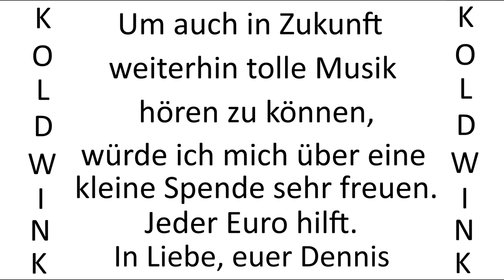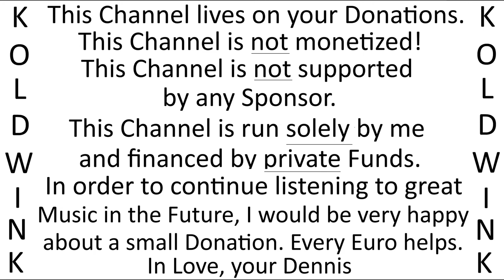STORMY WEATHER - JOYCE WESTON, VOCAL, WITH WALLY STOTT, HIS PIANO AND ORCHESTRA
Album:
Cocktail Piano Time - Music in an intimate Mood (1970) (Reader's Digest) (RCA Records)

Rosemary Squires - Second Spin:

The Magic Of Rosemary Squires:

The Mike Sammes Singers, Johnny Gregory & his Orchestra - Channel West:

Johnny Gregory & his Orchestra - Don't blame me:

The Wonderful World of the 50's - 100 Hit Songs:

Deke Dickerson - Number One Hit Record! & More Million Sellers:

Bank Details:
Account Holder: Roland Liborius
IBAN: DE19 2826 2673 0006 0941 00
BIC: GENODEF1VAR
Bank: Raiffeisen-Volksbank Varel-Nordenham eG
Purpose: Financial Benefits

Bankverbindung:
Kontoinhaber: Roland Liborius
BIC: GENODEF1VAR
Bankinstitut: Raiffeisen-Volksbank Varel-Nordenham eG
Verwendungszweck: Finanzielle Zuwendung

Kanal-Tipp YouTube:

staatenlos.info3 - Comedian